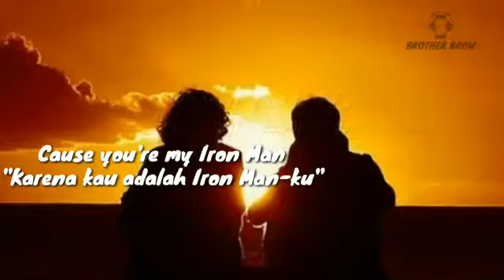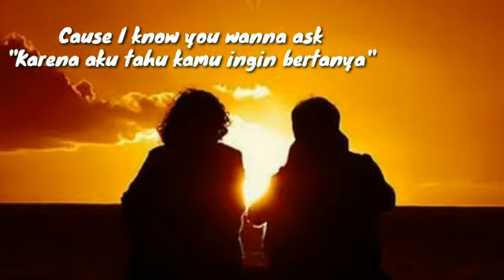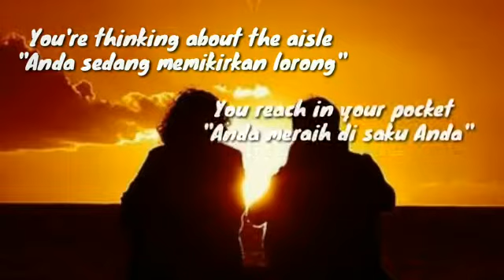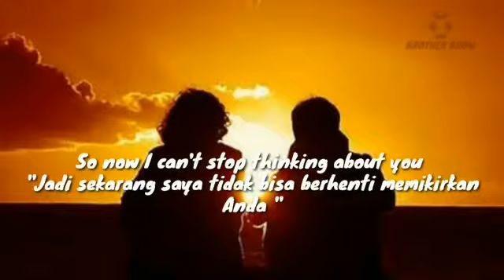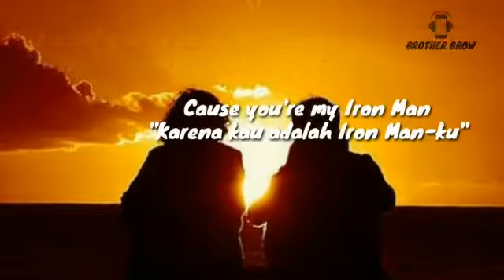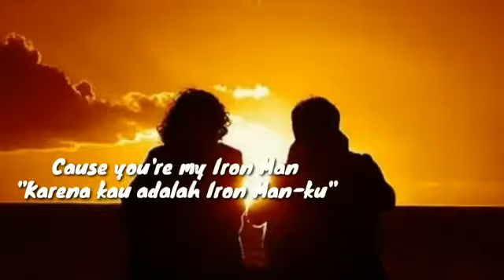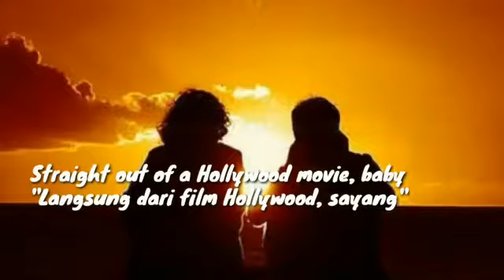I love you 3000 (Lyrics + Terjemahan) cover Agatha Chelsea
Thanks for wacthing video

stephanie poetri - i love you 3000

cover by agatha chelsea
Terjemaahan:

Aku ingin kamu menjadi suamiku

Karena kau adalah Iron Man-ku

Dan aku mencintaimu tiga ribu
And I love you three thousand

Karena aku ingin ini menjadi sesuatu

Saya melihat Anda berdiri di sana

Di pakaian luar Hulk Anda

Dan yang bisa saya pikirkan

Karena aku tahu kamu ingin bertanya

Aku bisa melihatnya di matamu

Dan semua teman saya mengatakan kepada mereka bahwa mereka melihat

Tapi saya ingin itu tiba-tiba

Jadi pastikan saya tidak tahu

Anda meraih di saku Anda

Membuka kunci emosi
Emotion unlocking

Dan sebelum Anda bisa bertanya

Jadi sekarang saya tidak bisa berhenti memikirkan Anda

Bendungan Pa da da da da

Langsung dari film Hollywood, sayang